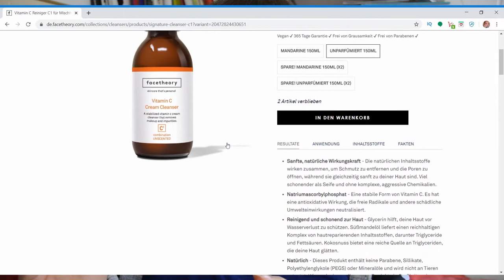Sanfte Reinigung natürlicher Glow - Vitamin C Cream Cleanser Facetheory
Als ich in diesem Jahr die Pille absetzte, bekam ich eine unwahrscheinlich fettige Haut. Da musste eine sanfte Reinigung her und ich bin im Internet auf facetheory gestoßen. Der Vitamin C Creme Cleanser funktioniert wunderbar und auf sanfte Art und Weise.

WERBUNG
Als Amazon Partner verdiene ich an qualifizierten Käufen
ZERO WASTE